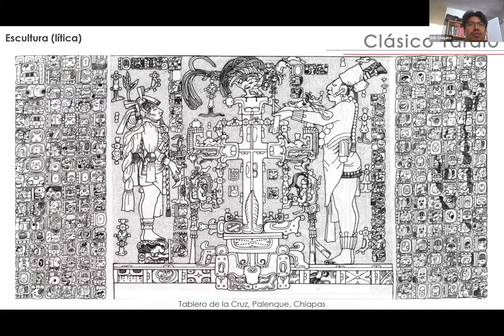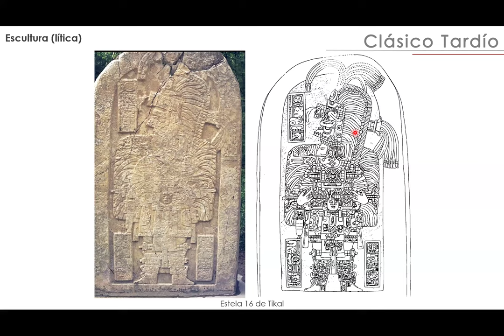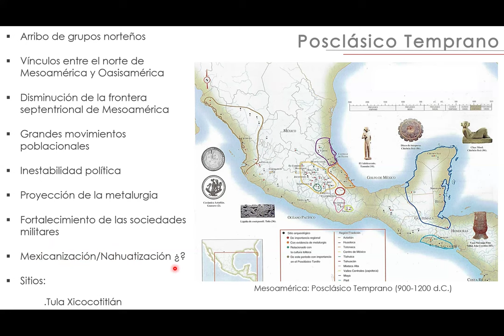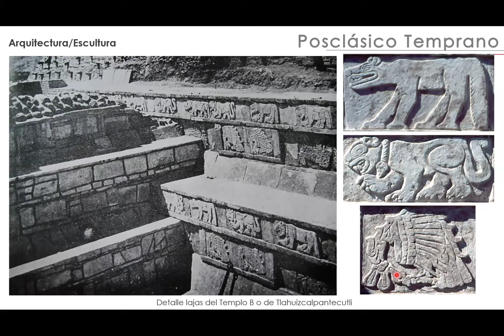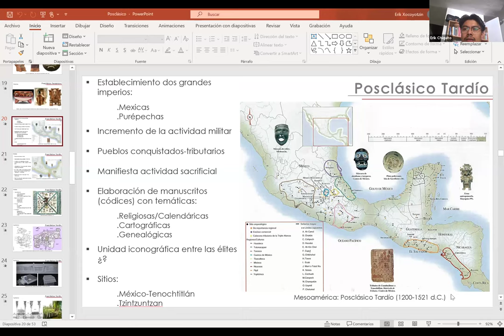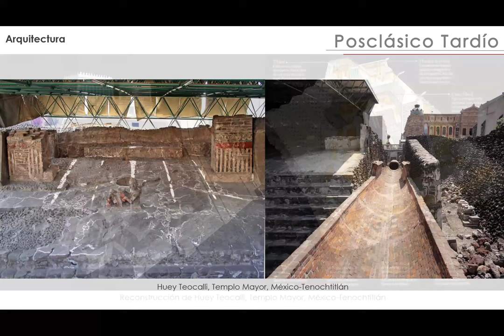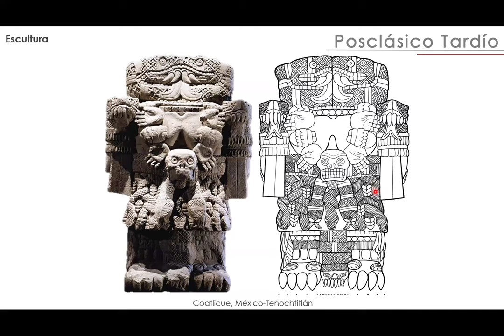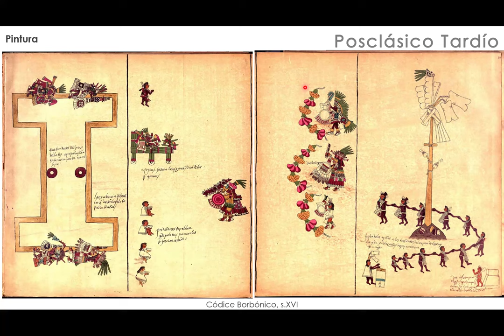Iconografía mesoamericana. Arte prehispánico IV